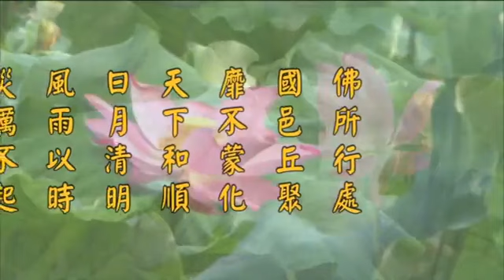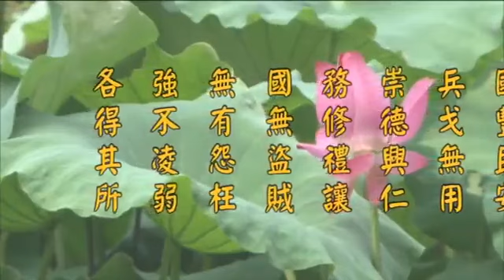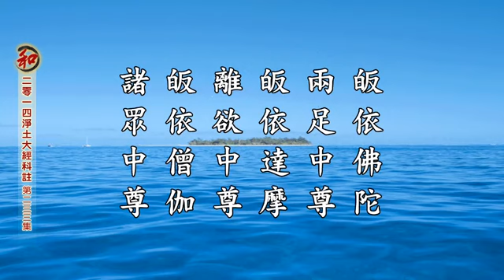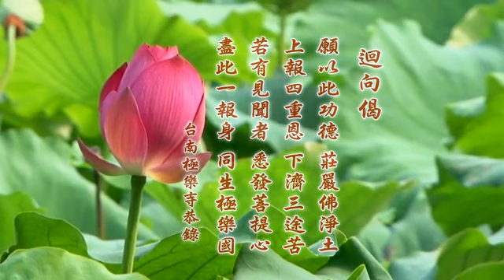二零一四淨土大經科注 233 淨空老法師